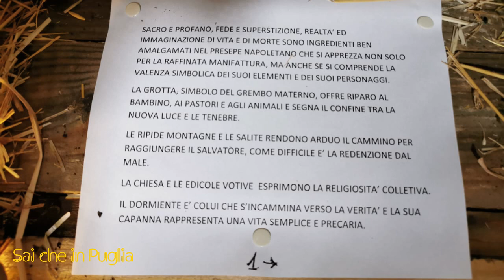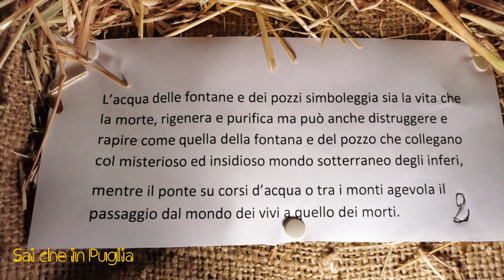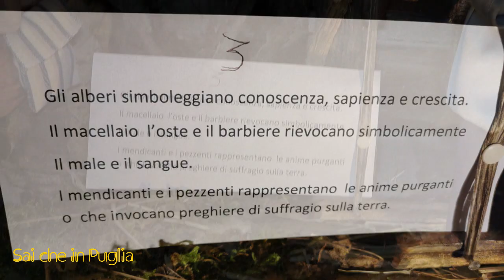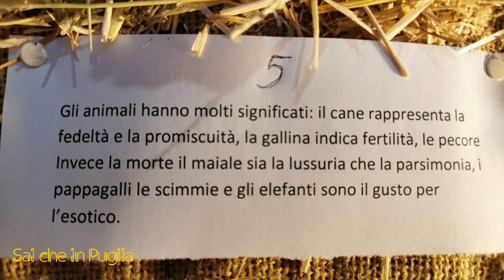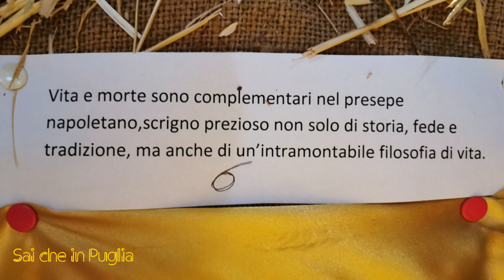Sai che…Presepe Artistico Artigianale di Stefano Conte, Chiesa del Purgatorio Castellana Grotte (Ba)